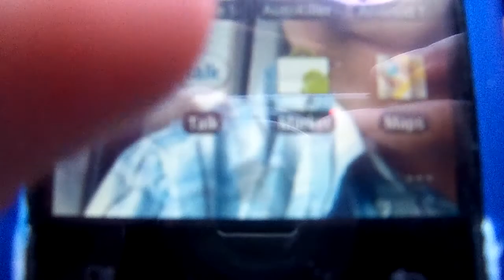LG Optimus GT540 Clock Widget And Trash Bin Glitch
A weird glitch happens when I open up the screen.